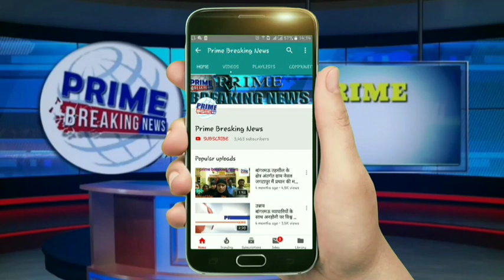एसएसपी ने की भाजपा नेता की झंड